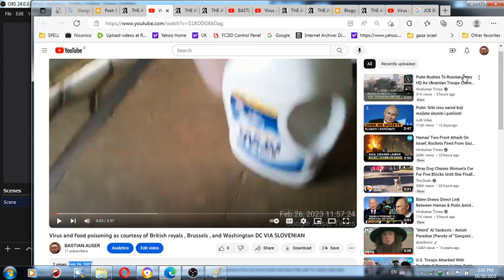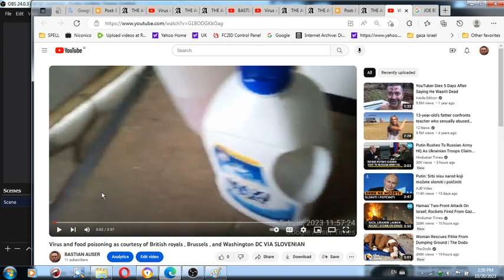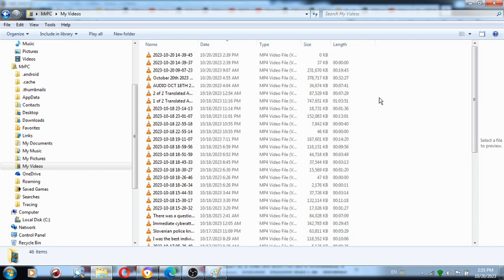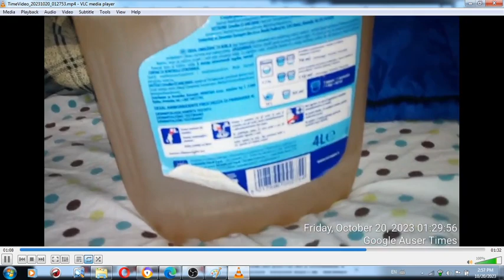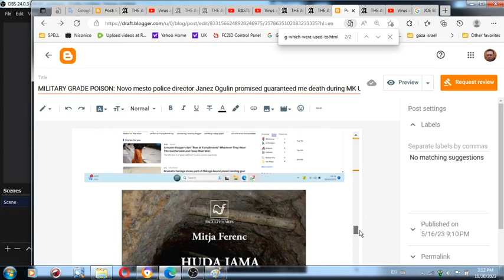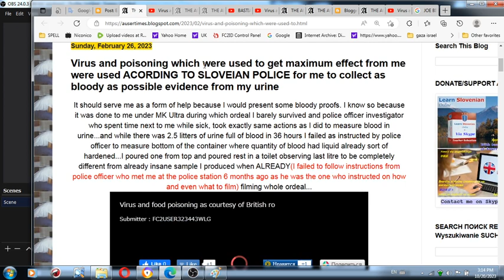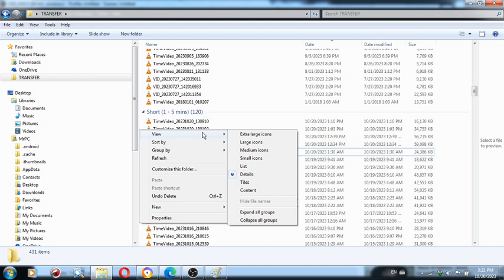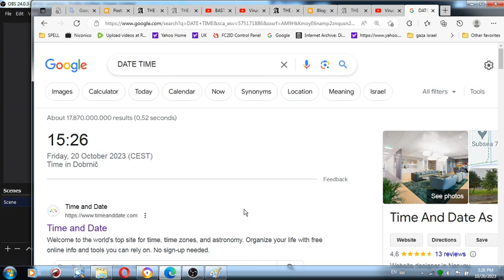Health and complain status update October 20th 2023